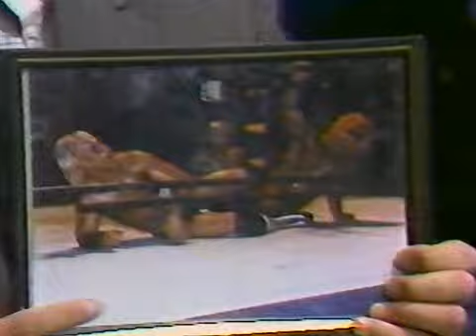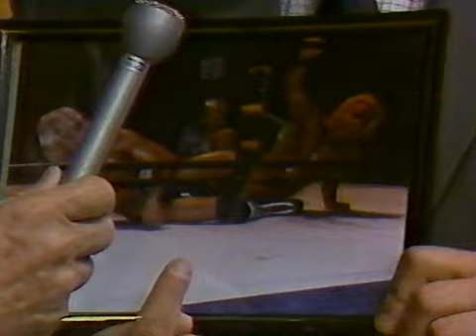CWA Championship Wrestling 3/1/1986: Rick Casey vs Dutch Mantell Plus: Buddy Landel vs. Billy Travis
CWA Memphis Wrestling 3/1/86
~ Buddy Landell Interview (Landell shows of pictures of him putting Ric Flair in the Figure Four leg lock, and a picture of Landell holding the NWA World Title in the air after the bout. Furthering the point that not only should he be World Champion, but his Figure Four is the best out there)
~ Jerry Jarrett Interview (Jarrett announces his retirement)
~ Local Promo Interview w/Landell & Dundee (They talk about turning on Dutch Mantell, however this promo airs BEFORE the turn takes place on the actual episode. OOPS!)
~ JD Costello & MOD Squad Interview
Southern Tag Champs Fantastics vs. Benny Traylor & Jerry Garmon
~ Several wrestlers talk about their thoughts on the upcoming Thunder Dome Matches they will be participating in, interviews include Tony Falk, Bill Dundee, Buddy Landell, Dutch Mantell, Tom Branch, Abdul Gaddafi
~ Jos LeDuc Video Package (this is to hype the announcement that Jos LeDuc will participate in the Thunderdome matches)
International Champ Rick Casey vs. Dutch Mantell
~ Bill Dundee & Buddy Landell Interview
~ Local Promo Interviews w/Fantastics/Dutch Mantell
Buddy Landell vs. Billy Travis
~ Dutch Mantell Interview (Dutch asks to make the match for the MSC- Dundee & Landell vs. Dutch & Billy Travis)